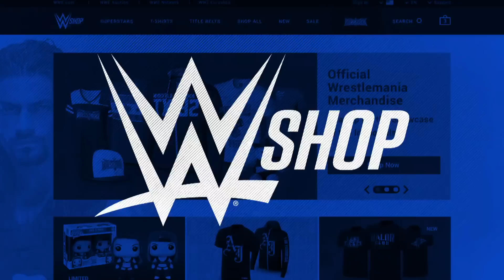Dana Warrior unveils the exclusive Ultimate Warrior Championship Title Collection Statue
The wife of the late Ultimate Warrior, Dana Warrior, unveils a hand-painted, cold-cast porcelain tribute to the WWE Hall of Famer, available now, only at WWEShop.com.